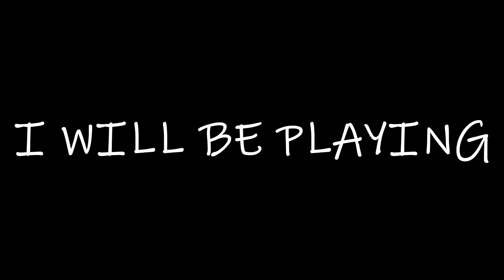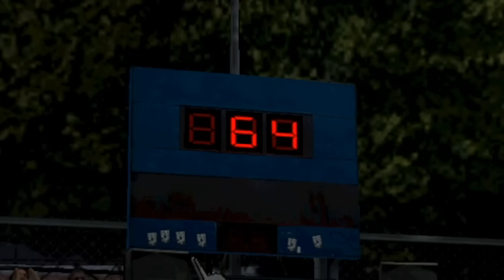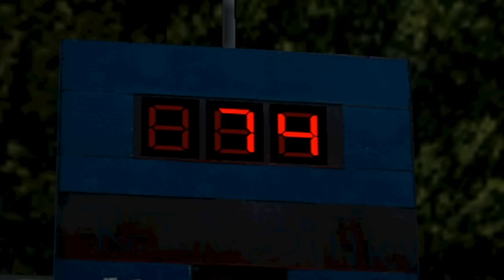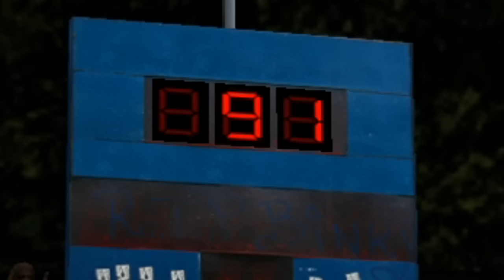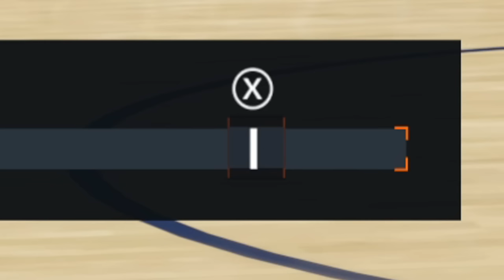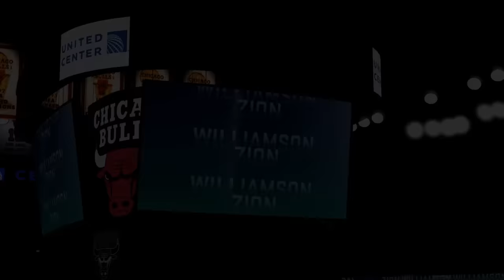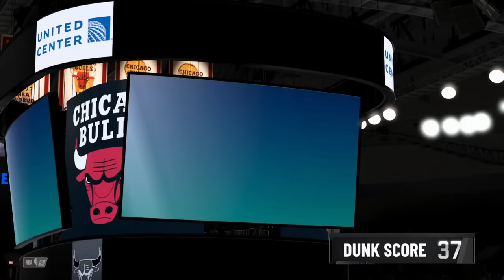Winning A Dunk Contest On Every NBA 2K Game